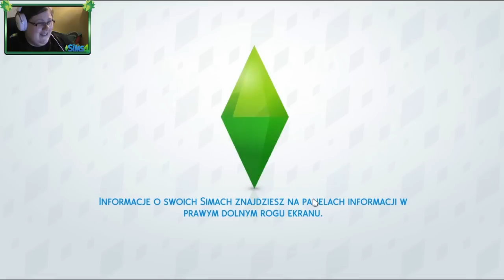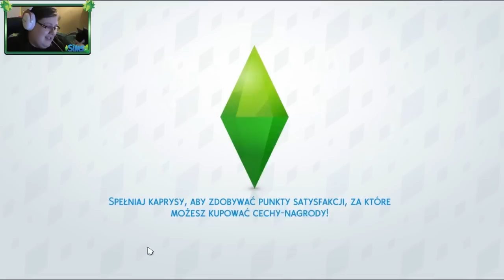Miłość na srokato czyli The Sims 4 s2 '2 /w Madzia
Muza z Intra: Zedd - Beautiful Now